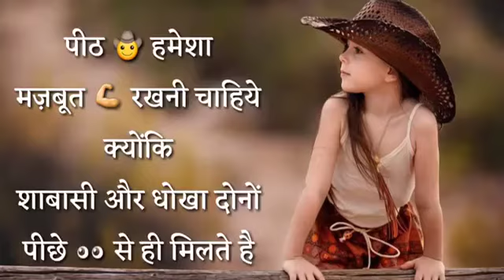Motivational Quotes Of The Day